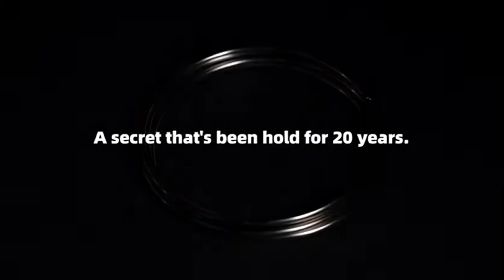Lion Rings - Hector Lion & TCC @Premium Magic Store